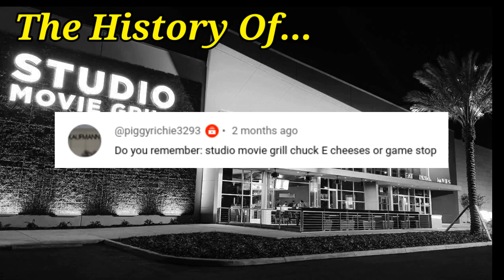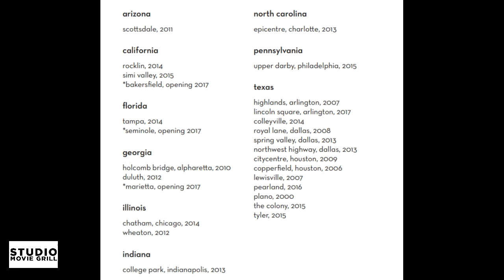The History Of The Studio Movie and Grill.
Studio Movie Grill is an American dine-in movie theater chain based in Dallas, Texas. The company's theaters feature a bar and lounge area, with meals that are served in the lounge area or at the theater seat before and during the movie.